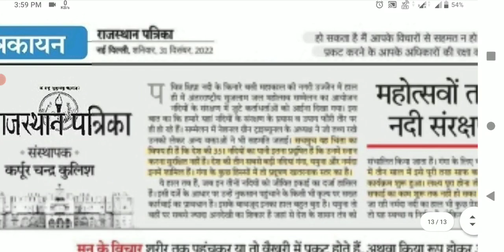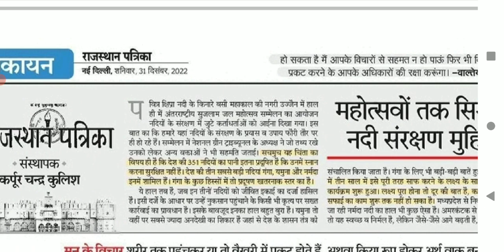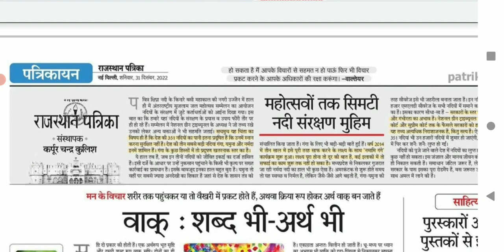rajasthan high court dictation 90 wpm hindi || Rhc steno dictation 90 wpm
rajasthan high court dictation 90 wpm hindi || Rhc steno dictation 90 wpm || editorial_dictation @hindidictation

rajasthan high court dictation 100 wpm hindi || Rhc steno dictation 90 wpm || editorial_dictation @hindidictation
Hello everyone! In this dictation total words are 420. speeds are 90 wpm and 100 wpm I hope you like it.

1) हिंदी लीगल डिक्टेशन भाग 1
2) हिंदी लीगल डिक्टेशन भाग 2
3) Rishi Pranali Hindi संकेत लिपि किताब
4) Apsara Steno HB पेंसिल
rajasthan high court dictation,
rajsthan high court dictation,
rajasthan district court dictation,
allahabad highcourt dictation,
allahabad high court steno dictation,
court dictation,
steno hindi dictation,
shorthand dictation